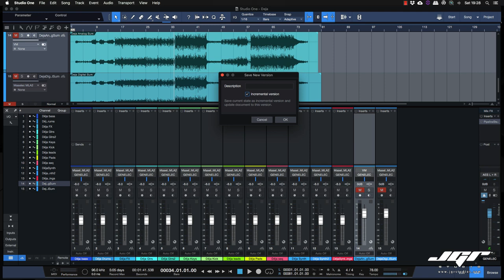Studio One 4.1.2 Save New Version Feature Tutorial Italiano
Ecco una delle features più interessati di questo primo update, oltre ad alcuni bug fixes arriva la possibilità di salvare versioni incrementali da ricaricare in ogni momento nella cartella History.